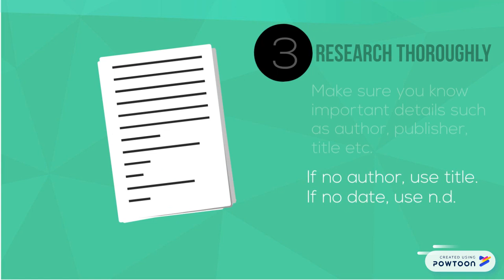Prevent Plagiarism Design Competition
1st Prize Winner, Video category
Created by Ruqoyah Binte Mazlan, Lee Kong Chian School of Business